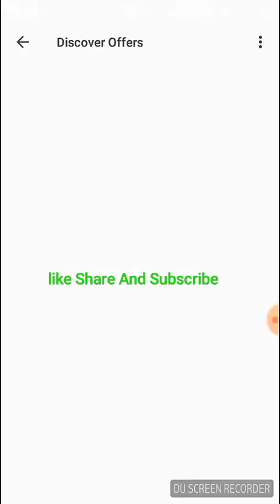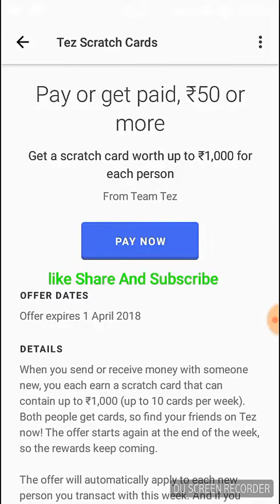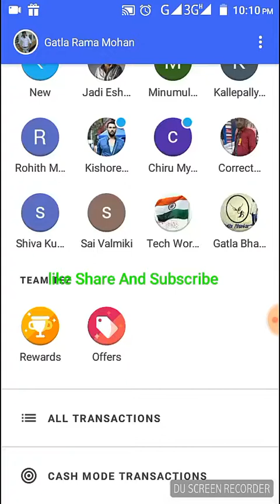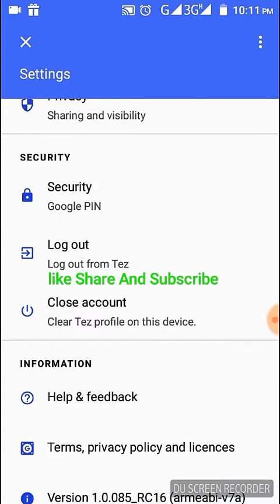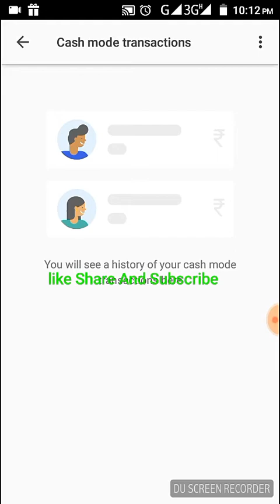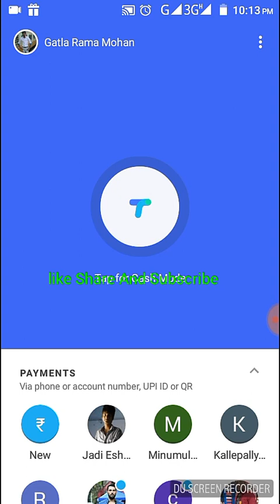How To Won 1 Lak Rupee's Reward From Tez Payment App With Proof # Gatla Rama Mohan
Join the Tez Payment App and Get 51/- ₹ Referal Bonus amount...

After completing 1st transaction u will get both of you 51 /- ₹
Transaction starts from 1/- ₹ to 10000/- ₹  easily transaction for Money bank account to Bank..